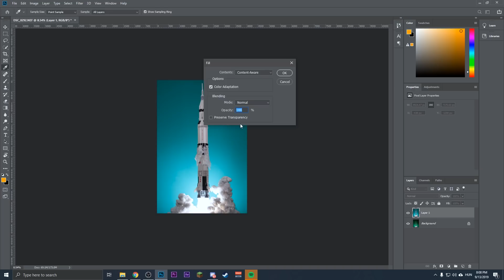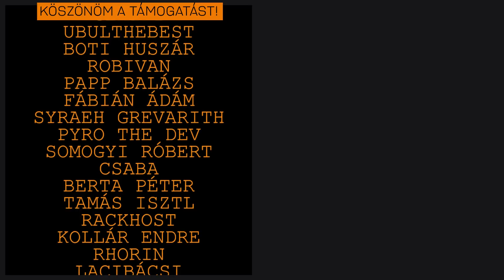Rakétát fotóztunk! (F)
A címben szereplő (F) fizetett tartalmat jelent, ezt a videó elején is jelzi a youtube.

►Én magam minden hetemen 4 napot streameléssel töltök, ha ezek vodjait keresed erre:

Technika:

►Processzor: i9-7900X
►Ram: 32GB KINGSTON Predator DDR4 3200MHz
►Videókártya: GTX 1080
►Gépház: NZXT H700i
►Alaplap: ASUS PRIME X299-DELUXE
►Processzor hűtő: NZXT Kraken X72
►Táp: SEASONIC Prime Platinum 850W

►Capture kártya 1: Avermedia live gamer HD
►Elgato Camlink

►Mikrofon: Blue Yeti
►Egér: Logitech G500S
►Billentyűzet: Razer BlackWidow (Marha hangos)
►Fejhallgató 1: Skullcandy PLYR 1
►Fejhallgató 2: Skullcandy PLYR 2
►Webkamera: Logitech C920
►Kamera: Sony Cyber-Shot DSC-RX100 Mark IV